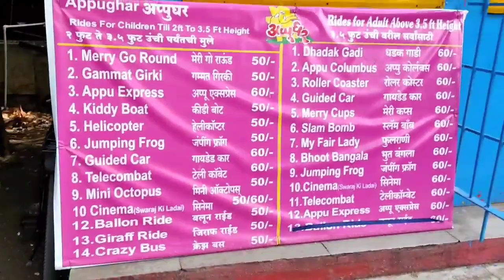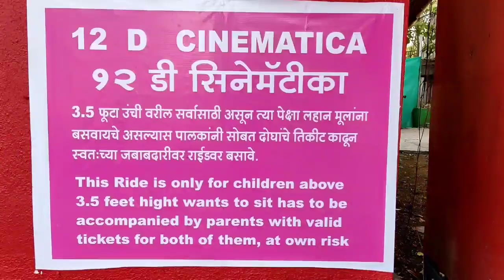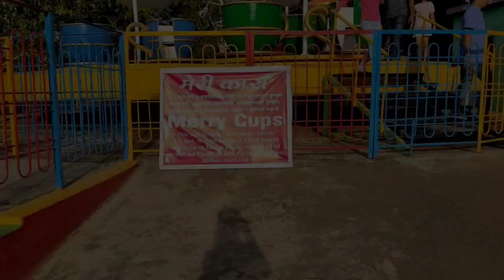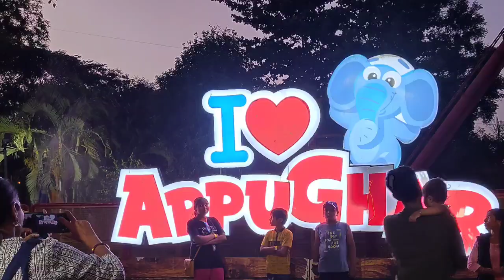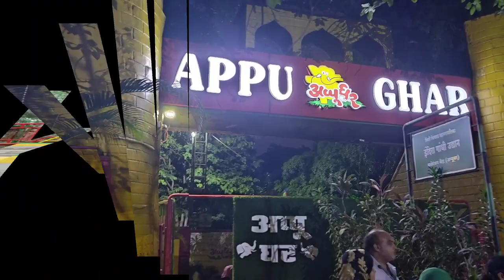Appu ghar | अप्पूघर निगडी | Indira Gandhi Udyan Nigadi | Durga Tekdi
या विडिओ मध्ये मी तुम्हाला डिटेल मध्ये अप्पू घर विषयी सांगणार आहे, इथले पार्किंग चार्जेस, एन्ट्री चार्जेस काय आहेत किंवा आतमध्ये काय काय सुविधा आहेत, आतमध्ये जाताना तुम्ही काय घेऊन जाऊ शकता इ.

अप्पू घर पत्ता /Address :
इंदिरा गांधी उद्यान, प्राधिकरण सेक्टर नुं : २३ , निगडी , भक्ती शक्ती चौक, पुणे महाराष्ट्र  ४११०४४

Near, No.23, Pradhikaran Sector, Indira Gandhi Udyan, Nigdi, Bhakti Shakti Chowk, Pune, Maharashtra 411044

अप्पू घर टाईमिंग (Timing):

सोमवार ते शुक्रवार(Monday-Friday) -  दुपारी १२ ते रात्री ८ (12 Pm - 8 Pm)
शनिवार रविवार(Saturday Sunday) - दुपारी १२ ते रात्री ९.३० (12 Pm - 9.30 Pm)

पार्किंग चार्जेस (Parking Charges) - ४० रुपये/40 rs

एन्ट्री चार्जेस :
३.५ फूट खालील उंचीच्या मुलांसाठी (Below 3.5 ft height)- ५० रुपये/50 rs
३.५ फूट वरील उंचीच्या व्यक्तीसाठी (Above 3.5 ft height)- १०० रुपये /100 rs

कॉम्बो पॅकेज:
३.५ फूट खालील उंचीच्या मुलांसाठी( सर्व राईड + एन्ट्री चार्जेस ) - ४५० रुपये
३.५ फूट वरील उंचीच्या व्यक्तीसाठी ( सर्व राईड + एन्ट्री चार्जेस ) - ५०० रुपये

३.५ फूट खालील उंचीच्या मुलांसाठी प्रत्येक राईड चे चार्जेस :
-  मेरी गो राउंड (Merry go gound) - ५० रुपये/ 50 rs
-  गम्मत गिरकी (Gammat Girki) - ५० रुपये/ 50 rs
-  अप्पू एक्सप्रेस (Appu express) - ६० रुपये / 60 rs
-  किडी बोट (Kiddy Boat)- ५० रुपये/ 50 rs
-  हेलिकॉप्टर (Helicopter)- ५० रुपये / 50 rs
-  जंपिंग फ्रॉग(Jumping Frog) - ५० रुपये / 50 rs
-  गायडेड कार(Guided Car) - ६० रुपये/ 60 rs
-  टेली कोमबेट (Telecombat)- ६० रुपये / 60 rs
-  मिनी ऑक्टोपस (Mini Octopus)- ५० रुपये / 50 rs
-  १२ डी सिनेमा(12 D Cinema)  - १५० रुपये/ 150 rs
-  बलून राईड (Baloon Ride)- ५० रुपये/ 50 rs
-  जिराफ राईड (Giraff Ride)- ५० रुपये / 50 rs
-  क्रेझी बस (Crezy Bus)- ५० रुपये/ 50 rs

३.५ फूट वरील उंचीच्या व्यक्तीसाठी प्रत्येक राईड चे चार्जेस:
-  धडक गाडी (Dhadak Gadi)- ६० रुपये/60 rs
-  अप्पू कोलंबस (Appu columbus)- ६० रुपये/60 rs
-  रोलर कोस्टर(Roler Coaster) - ६० रुपये /60 rs
-  मेरी कप्स (Merry Cups)- ६० रुपये/60 rs
-  स्लॅम बॉम्ब (Slam Bomb)- ६० रुपये/60 rs
-  माय फेअर लेडी (My Fair Lady)- ६० रुपये/60 rs
-  भूत बंगला (Bhoot Bangala)- ६० रुपये/60 rs
-  जम्पिंग फ्रॉग(Jumping Frog) - ६० रुपये/60 rs
-  १२ डी सिनेमा(12 D Cinema) - ६० रुपये/60 rs

Ovi's 1st month photoshoot DIY/ padwa theme or Pongal/ ओवी चे पहिल्या महिन्याचे पाडवा थिम फोटोशूट

विडिओ शेवटपर्यंत पाहिल्याबद्दल धन्यवाद.
तुमच्या सपोर्ट साठी खूप खूप Thank You...
नंतर भेटू अशाच एका विडिओ सोबत तोपर्यंत Bye Bye..